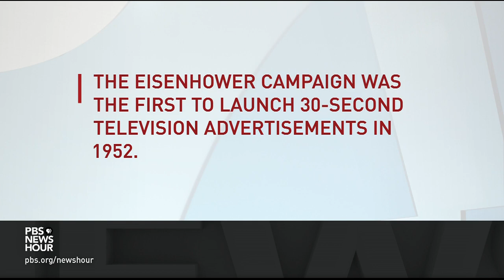What virtual campaigning means for Trump and Biden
Both President Trump and former Vice President Joe Biden have set records with their 2020 campaign fundraising. But the pandemic has drastically altered how that money is spent, with events moving from in-person to online. Guy Cecil, political director for Hillary Clinton’s 2008 presidential run, and John Brabender, senior advisor for Rick Santorum’s 2016 bid, join Judy Woodruff to discuss.